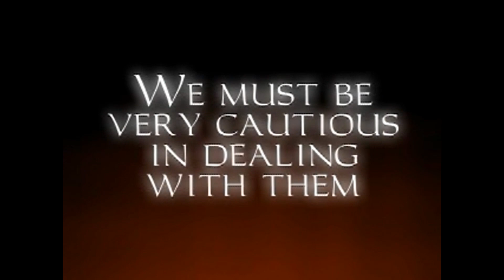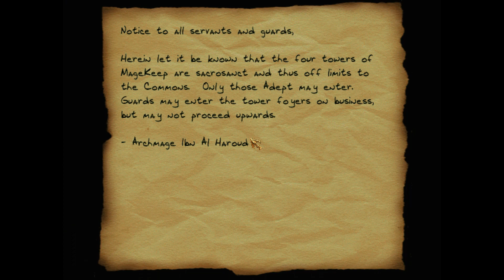LGWI - Thief Gold 029 (The Mage Towers)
We begin our search for the four talismans we'll need to retrieve an eye which in no way seems dangerous for an old man who in no way seems dangerous.